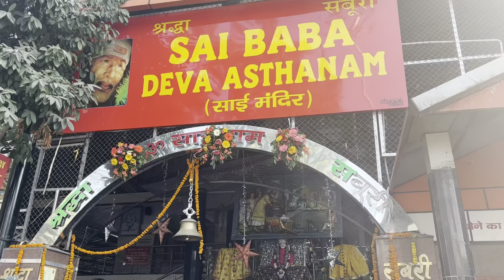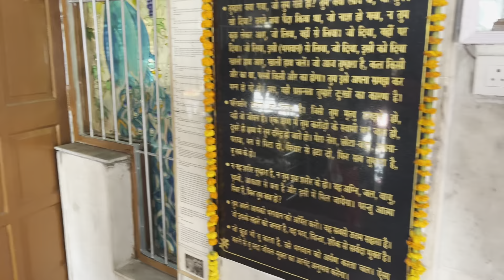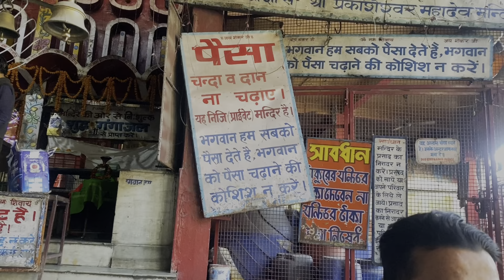नये साल की शुरुआत तीर्थ-स्थल हरिद्वार (उत्तराखण्ड) में || गंगा स्नान ॥ Dehradun trip part -2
Namastey darshako 🙏
To kaise hai ap sab ♥️
To kuch is tarah hui hamare naye sal ki shuruaat 🙏bahut hi mazedar shuruaat hai, mai bhagwan se prarthna karti hu ki shree krishn ki kripa ap par sada bane rahe ♥️🙏
To humne bahut hi enjoy kiya is din I hope you will love 💕 this Vlog